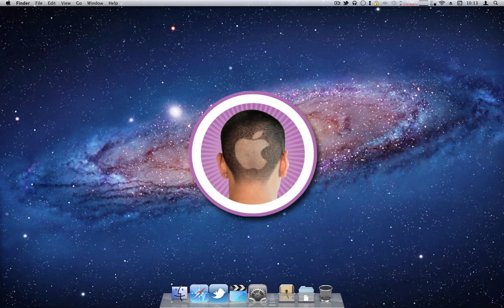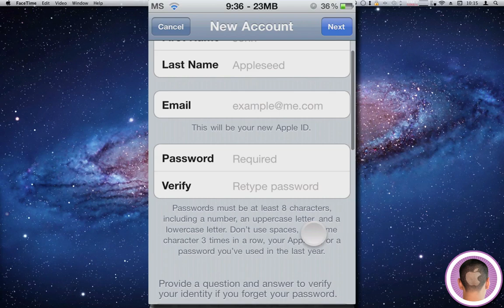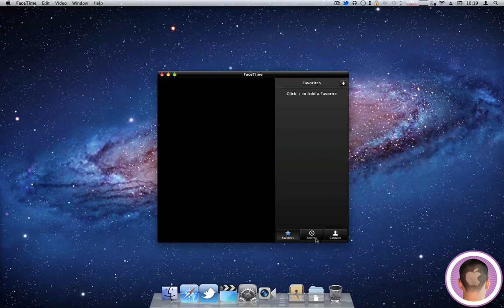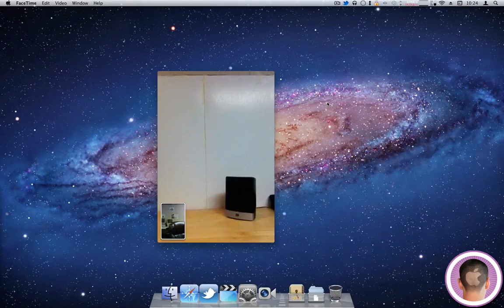Expand The Possibilities Of FaceTime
A video how-to detailing ways to expand the usefulness of FaceTime.